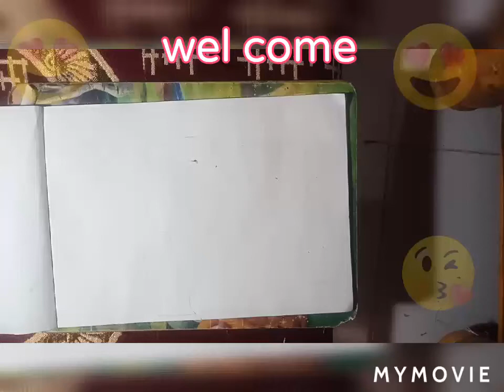how to make a girl very very easy for kid 😍😍😍😍😍😎😘😄🤗😘